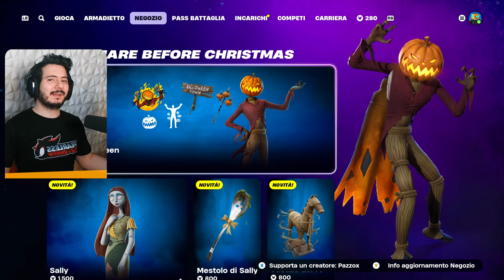SFIDO I NUOVI BOSS DI HALLOWEEN SU FORTNITE MARVEL Capitolo 5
Supportami su Fortnite con il codice: Pazzox
༼ つ ◕_◕ ༽つ ⏬ Cose per pazzoidi qui sotto!